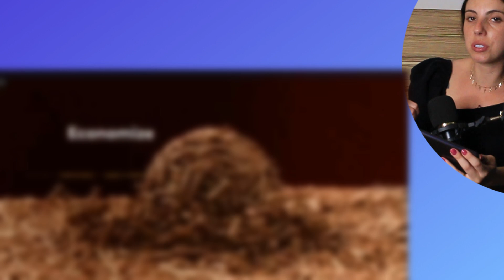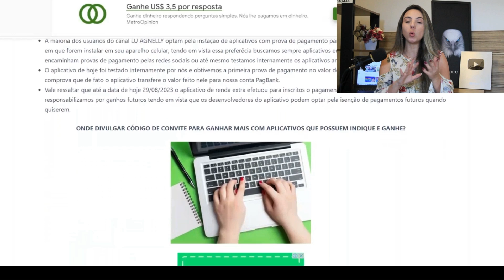(URGENTE) JOGO DE CORRIDA INÉDITO PAGANDO PIX - Receba em minutos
ATENÇÃO: Qualquer imagem ou videos retirados do canal Lu Agnelly sem autorização da própria ou de sua equipe serão indiciados legalmente por uso inapropriado de imagem com direito autoral. Sendo assim, retirar conteúdos do canal lu agnelly para divulgações externas é totalmente PROIBIDO.

Títulos alternativos:

dinheiro
ganhar dinheiro
aplicativo que da dinheiro
ganhar no insta
ganhar dinheiro na internet
renda extra
ganhar dinheiro assistindo videos
app para ganhar dinheiro via pix
opinião remunerada
ganhar dinheiro online na hora
ganhar dinheiro jogando
ganhar dinheiro agora na conta
ganhar nas redes
ganhar dinheiro respondendo pesquisas
formas de ganhar dinheiro na internet
50 ideias para ganhar dinheiro
ganhar dinheiro assistindo vídeos
app que ganha dinheiro
aplicativo de ganhar dinheiro
app que da dinheiro
melhor site para ganhar dinheiro assistindo vídeos
ideias para ganhar dinheiro
trabalho online
renda extra
trabalhar na internet